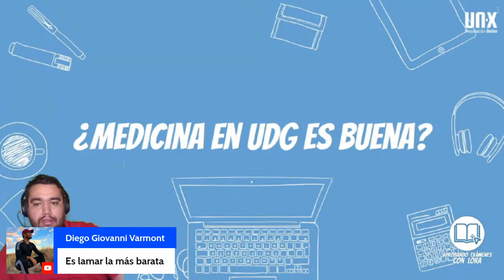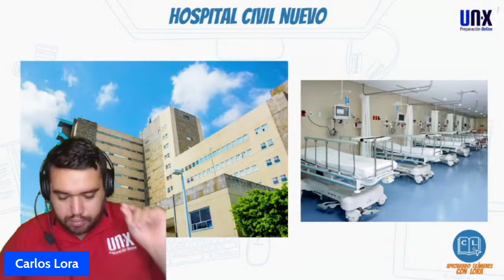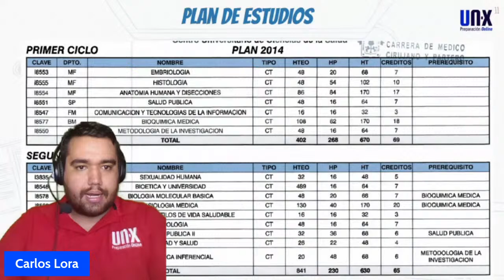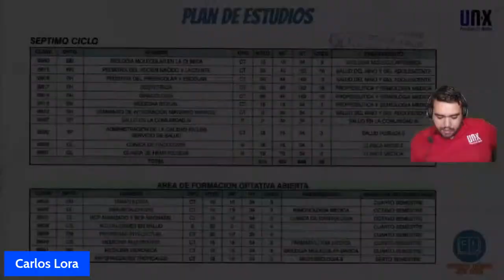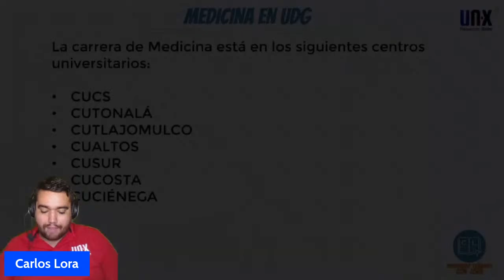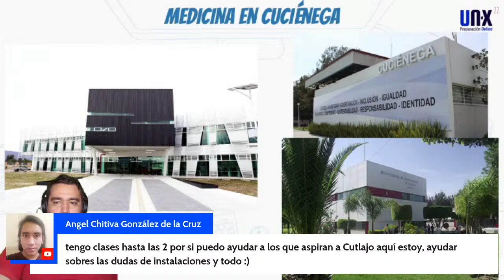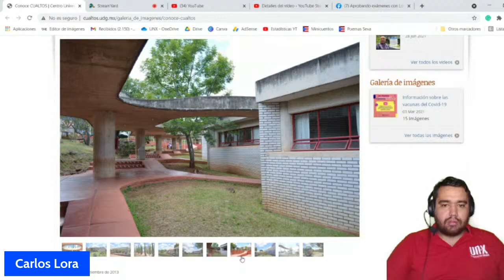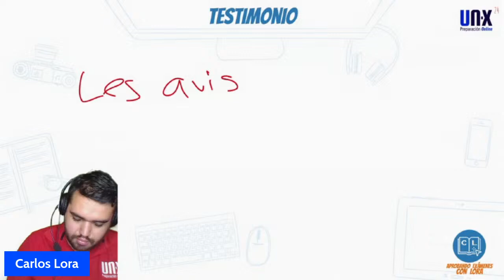¿Estudiar Medicina en UDG? || Semana del aspirante al SÚPER ASPIRANTE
En este video, te mostraré qué implica estudiar medicina en la UDG, qué beneficios y problemas tiene, dónde puedes y deberías estudiar medicina y todo lo relacionado con esta carrera. ¡Te espero!

Regístrate a nuestra semana de aspirante a súper admitido para que puedas obtener nuestra guía del aspirante COMPLETAMENTE GRATIS: